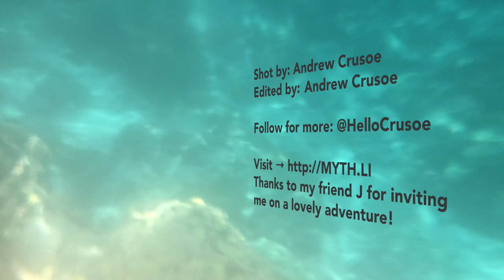100+ Spinner Dolphins near "Two Step" @ Hōnaunau, Big Island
After intending it for years, I finally had the opportunity to SWIM WITH FLIPPIN' DOLPHINS last month. They were so very peaceful, and one even did a spinning jump out of the water! 🐬 Btw, TEN THOUSAND HOURS IN PARADISE is out! A True Hawaii action-memoir, it's a story of love, a lava lake, a hurricane, and a consciousness shift that changed my life forever— now with over 300 glowing ratings on Amazon. Get first 4 chapters for free!